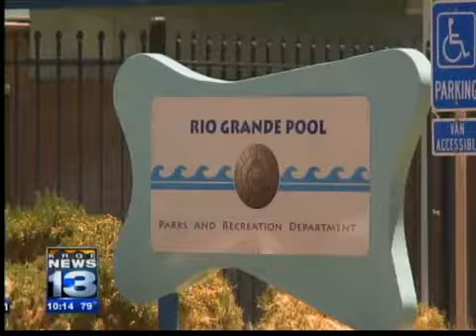Families staying close to home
More Americans are expected to hit the road this Memorial Day weekend than last year according to AAA.
However, in New Mexico, News 13 found a lot of people saving their cash and planning their weekend closer to home.